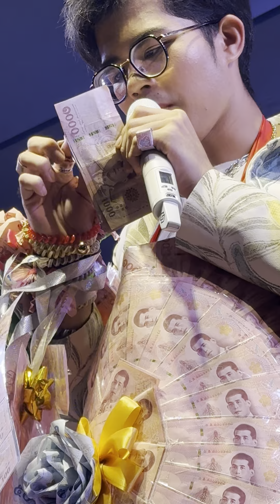เก็บตก ลงเวทีแล้วจ้าา- ไรอัล กาจบัณฑิต | วัดธรรมราษฎร์ฯ ปทุมธานี | 17.12.2566 | แอบเที่ยวกัน